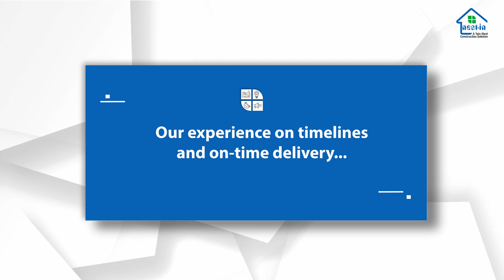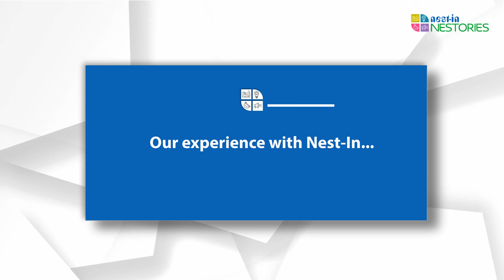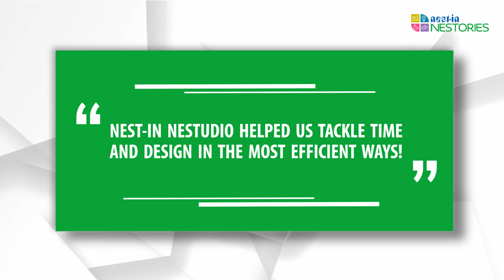Nest-In Nestories | Siddharth & Sarabh, Chandigarh | Customer Testimonials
Seamless and satisfying customer experience is one of our topmost priorities at Nest-In. Here’s a customer story from Chandigarh, who chose a Nest-In Nestudio farmhouse and was delighted with Nest-In’s speed, commitment and quality of work. Watch this space for more fascinating Nestories.